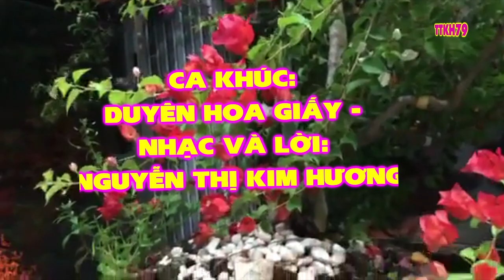CA KHÚC: DUYÊN HOA GIẤY-NHẠC VÀ LỜI: NGUYỄN THỊ KIM HƯƠNG-HÌNH ẢNH: NGUYỄN NGỌC TÀI-NGÀY: 21.4.2022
CA KHÚC: DUYÊN HOA GIẤY
NHẠC VÀ LỜI: NGUYỄN THỊ KIM HƯƠNG
HÌNH ẢNH: NGUYỄN NGỌC TÀI
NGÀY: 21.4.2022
DUYÊN HOA GIẤY
Thơ: NGUYỄN THỊ KIM HƯƠNG
Ngày xưa, em thích loài hoa giấy
Loài hoa muôn sắc thắm tươi màu
Dù cho tiết trời khô nắng cháy
Hoa vẫn đơm cành,(hoa) đẹp làm sao!
Em ơi! Em ơi! Em còn nhớ
Yêu em khi tuổi anh dại khờ
Làm quen, hái tặng em hoa giấy
Đâu ngờ duyên mình đẹp như thơ.
Em về xây mộng đẹp bên anh
Đơn sơ nhưng rất đỗi chân thành
Thương em, lo toan chuyện cơm áo
Trọn đời em khó nhọc vì anh.
Trăng soi sân nhà mình đẹp lắm
Lung linh hoa giấy thắm khoe màu
Yêu em anh trồng toàn hoa giấy
Đôi mình, vai tựa ngắm trăng sao.
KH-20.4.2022